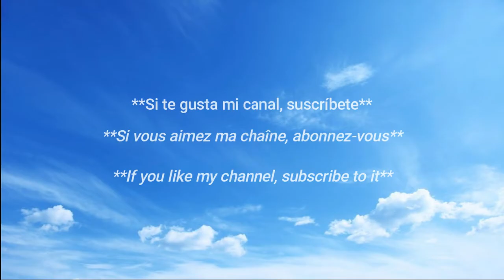belleza mexicana /✨La hermosa mexicana 🇲🇽 ✨ ♥️ / Hot Mexican Weather Girl 🇲🇽 🔥 / Ángela del Río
La chica del clima Ángela del Río / Mejor figura en redes